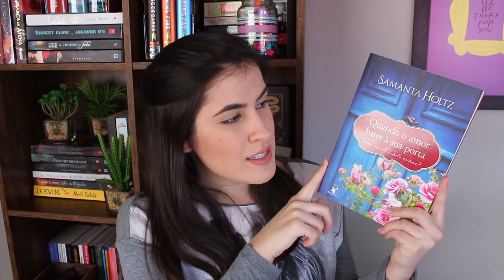UNBOXING E BOOKHAUL DE JULHO | SÓ LIVROS ÓTIMOS!!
No vídeo de hoje, eu fiz um unboxing e um bookhaul, só com livros ótimos que eu tô louca pra ler!!

🔸LIVROS*:

• A Rainha Vermelha
• Quando o Amor Bater à Sua Porta
• Enquanto a Chuva Caía
• Série Corte de Espinhos e Rosas
• Minha Vida (não Tão) Perfeita
• Vidas na Noite

Ou compre qualquer outro livro

*Comprando por esses links, eu recebo uma pequena comissão e você ajuda o canal a crescer 💕